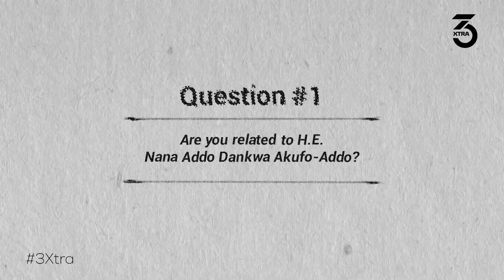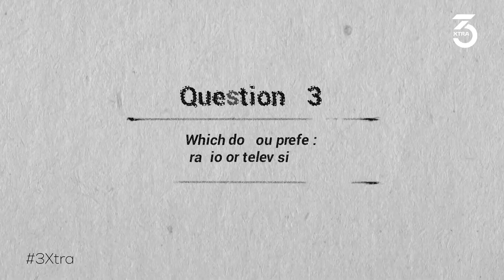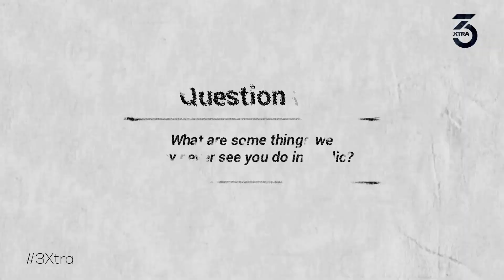5 Questions with Anita Akua Akuffo